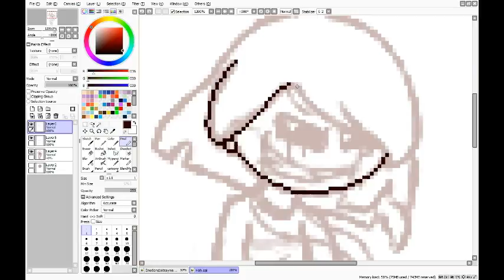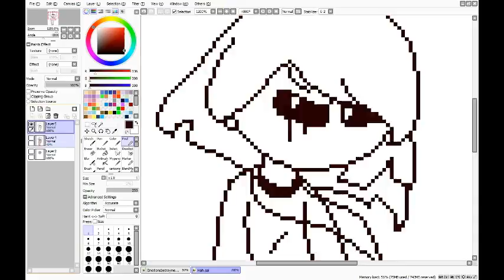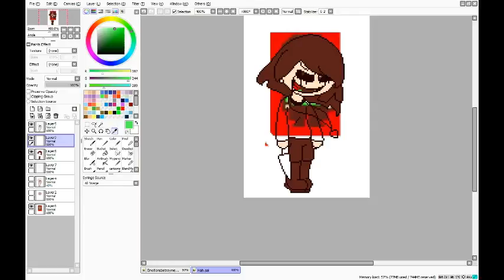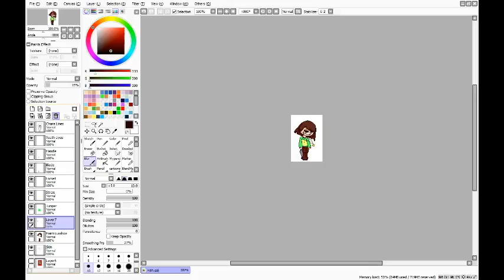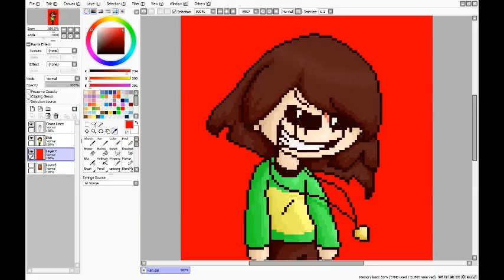Undertale Speedpaint- Chara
Sorry for not uploading in a while! Next one will probably be a 100 subs special! (Any ideas?)